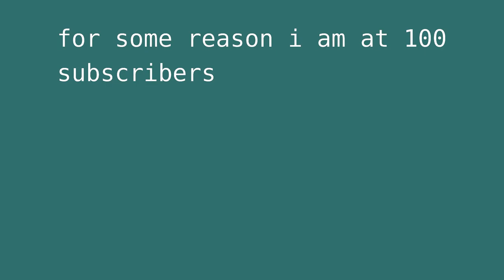A bottle of 1942 Château Backstab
Following the events of "Dammit! We are losing ground!", Spy TF2 falls into yet another Walmart, and attempts to steal a bottle of 1942 Château Backstab, but Soldier TF2 doesn't like this...